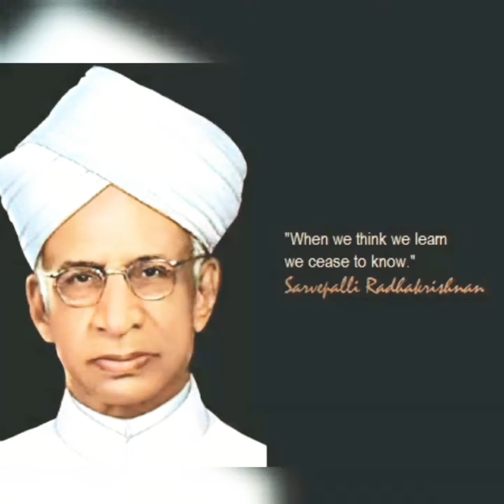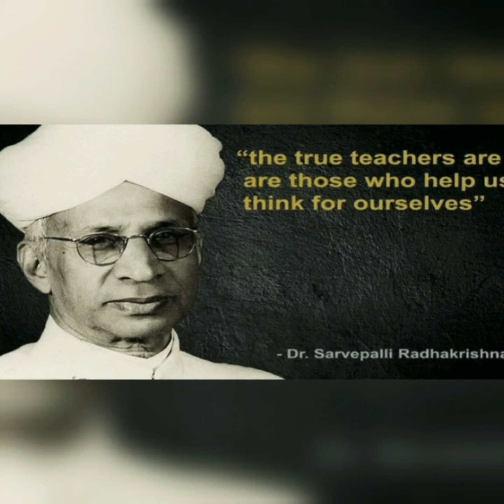Why Teacher's day on September 5th?